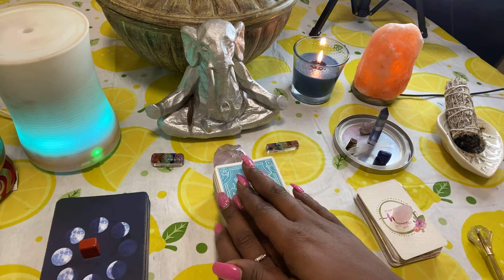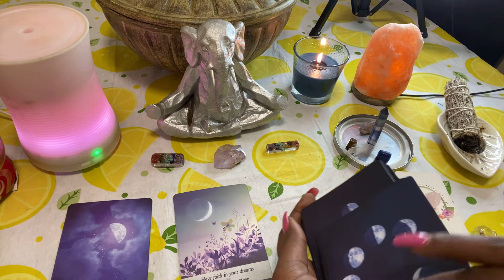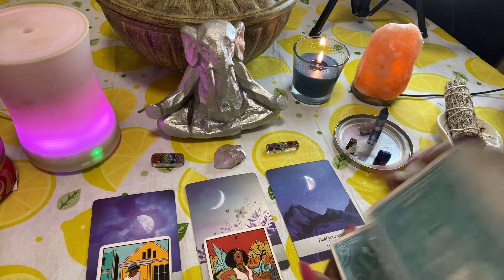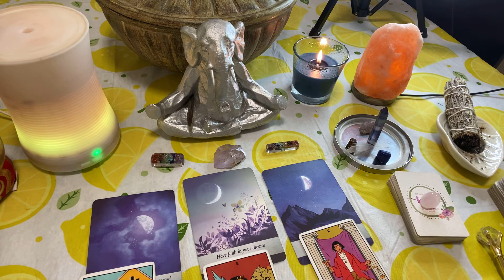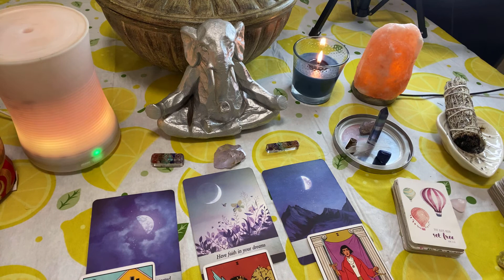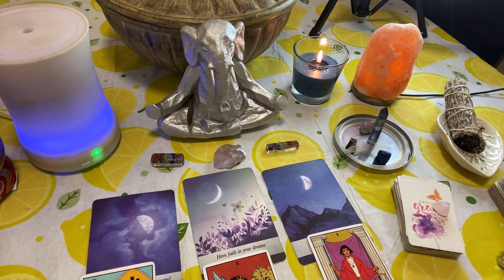Aries ♈️ General Tarot Reading | Have A Little Faith‼️